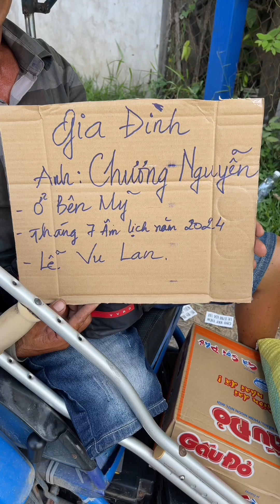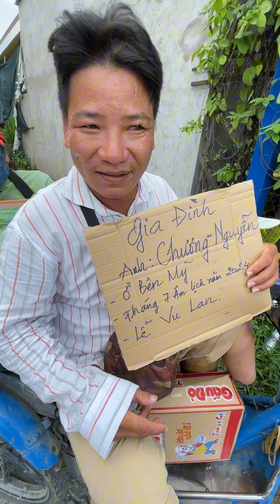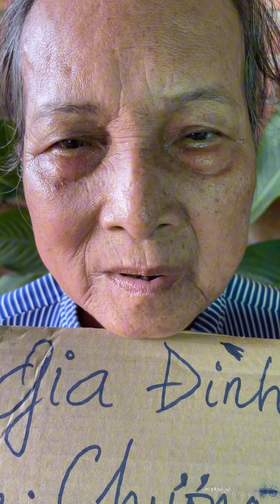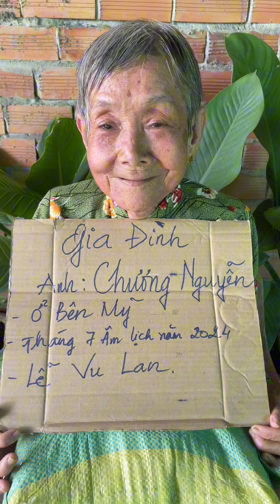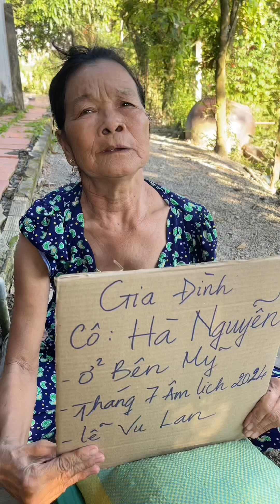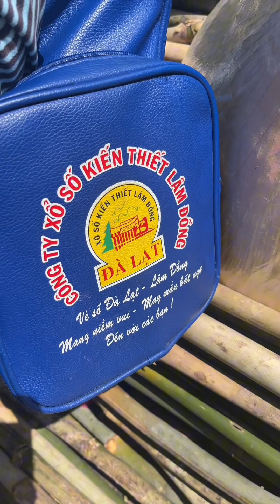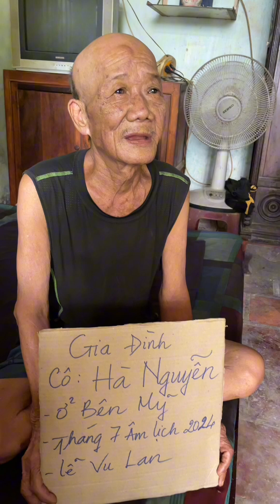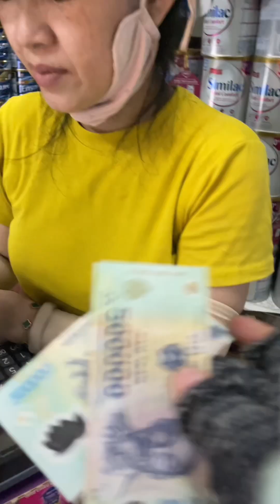Hoa Sen Tình Mẹ Ngát Hương.Hoa Sen Tình Mẹ Muôn Đời Yêu Thương.